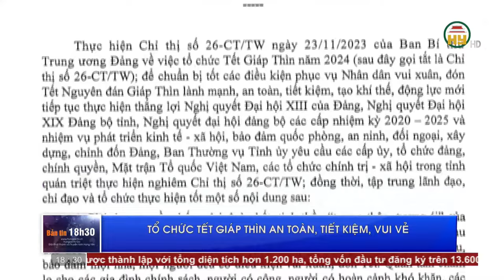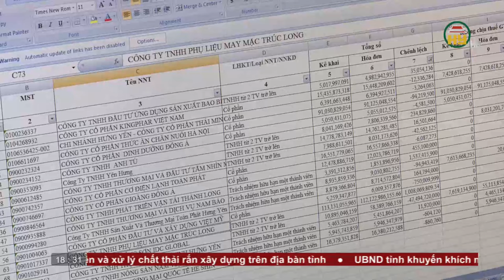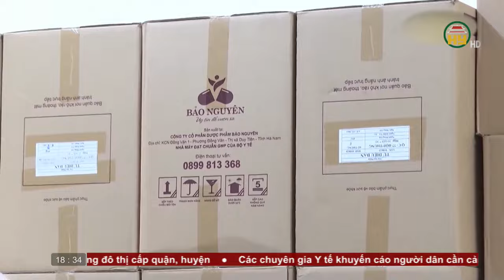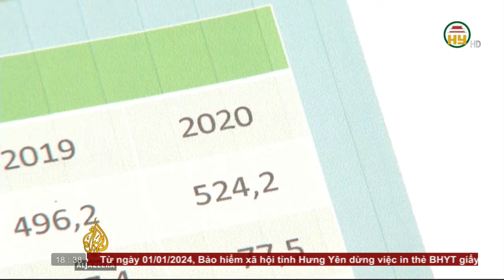Bản tin 18h30 ngày 17/12/2023